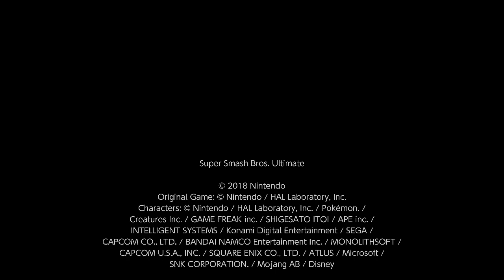Super Smash Bros. Ultimate: Ridley's Big Time!